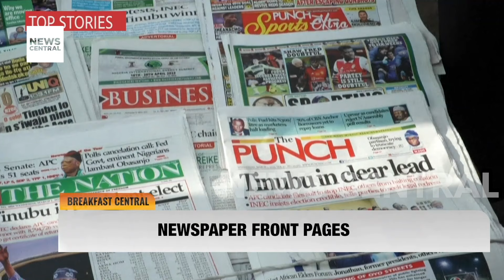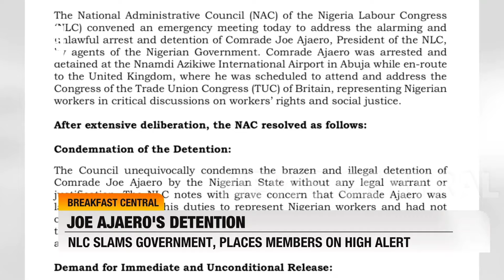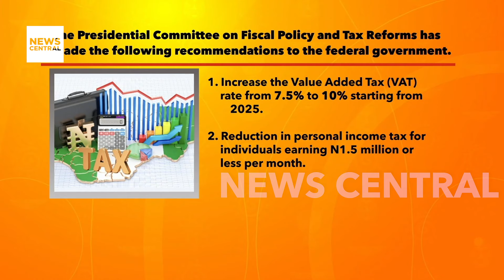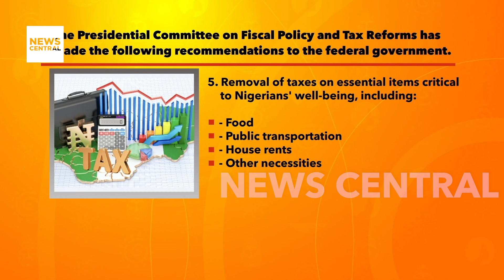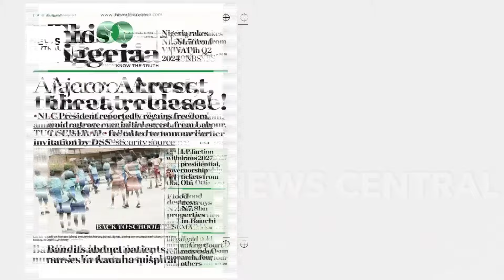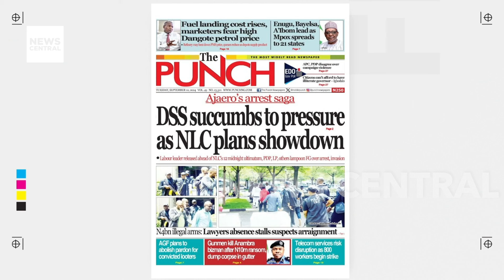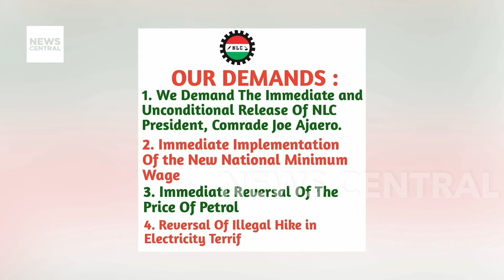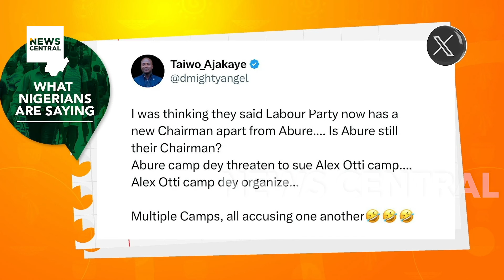Crisis in Labour Party: Leadership Battle Intensifies, No Automatic Ticket for Obi and Otti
The escalating crisis within the Labour Party sees Julius Abure announcing significant changes to the party's ticket distribution for the upcoming 2027 general election. In a decisive move during the National Executive Committee meeting in Abuja, the Labour Party declared that the presidential ticket will now be open to all party members, effectively ending the automatic nominations for Peter Obi and Alex Otti. This development follows allegations of fund mismanagement and internal discord, highlighting a significant shift in the party's strategy and potential implications for its future. Join us as News Central's Joshua Imarayi delves deeper into the tumultuous political drama unfolding within one of Nigeria's major political parties.